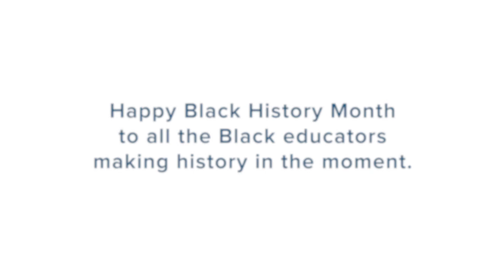Making Black History in the Moment with Detroit Achievement Academy's Genel Fowler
Genel Fowler, instructional coach at Detroit Achievement Academy, describes why she entered education and how she is making a difference in the lives of students as a Black educator making history in the moment.

This video is part of the National Alliance for Public Charter Schools' 2021 Black History Month celebration featuring Black educators who are making history in the moment.